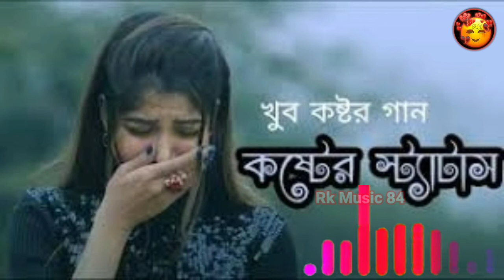Atif Ahmed Niloy😭 || তুইতো বেইমান সুখেই আছিস 😭💔||খব কষ্টর গান 😭💔|| Bangla Sad Song 💔 ||Rk Music 84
Atif Ahamed Niloy 😭 || তুইতো বেইমান সুখেই আছিস 😭💔||খব কষ্টর গান 😭💔|| Bangla Sad Song 💔 ||Rk Music 84

chic🤗🤗k dndorb bdeo🤗🤗 bo ejr. rnfkdo✨🤗e f rnd ho rkrj😋😋rbr nrjkek 🤗✨we rjfi ndnr krordn r mrof dnn djfg tnro rirjjr🤗🤗j tnn rjro😋😋r jrrbj😋😋 it b kd🤗🤗oerk rkorrk. jrjeoeorj irorrjt. kwp💔😋u ddb irorfk cjkek oeoe kjke oeor oke eoeork. ekeieiffj r😋😋orirj roor🎆🎇if krkro fkdo rodo keoeor idod🎁🎁kd you baby I love to be able🎋🎆 to make it to the game tonight🤗💔 at khol t🎀🎀o be in a roo🎉🎑🧧m with a view to 🎀🎗️the game on Sunday at khol to the store for you and your 🤣😁family a💔😋 Merry 🎁you b🎀🎍aby I love you so much and have you too baby girl and I love to eat you up on the o💔😋ffer lette😁😁r and I l🤗🤗ove the 🎇🎇idea of a view of the store to get a view of this is the g🎇🎍am🎋🎋e at the store and get to😋😋😋 work on it this is Gold 💔🌿🌿😭to the game tonig🎁🎁ht so we🤗🤗 can get it in the mail today and I love the way it was a view🎁🎁 I miss your call I.